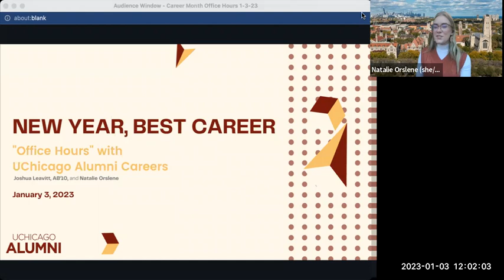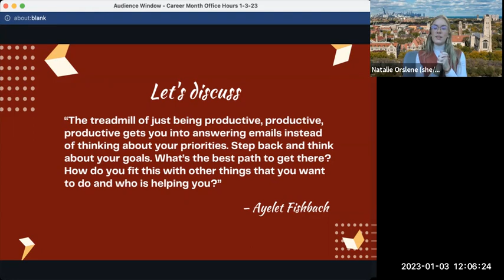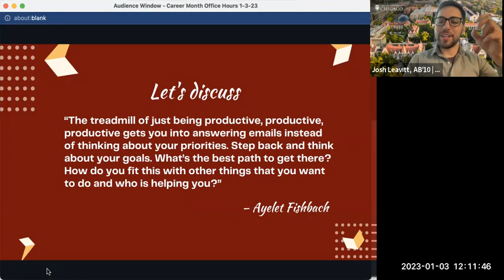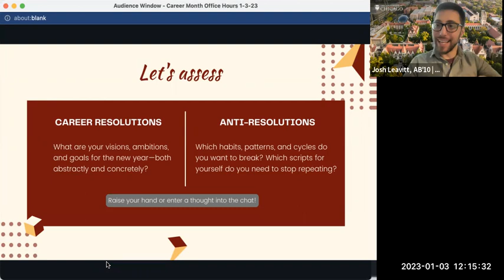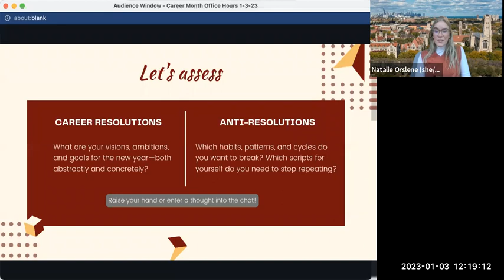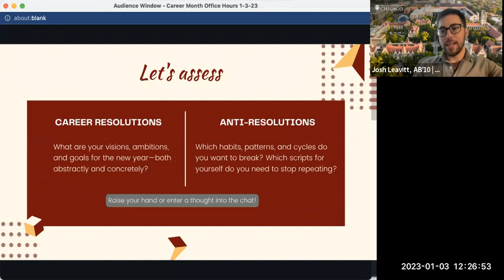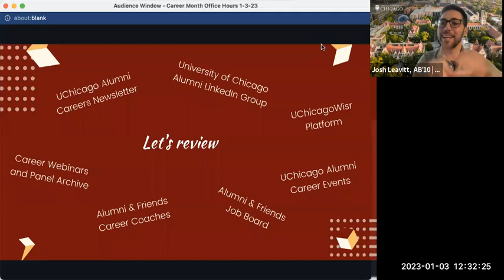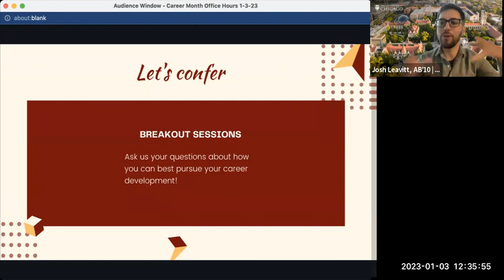Career Month 2023 | New Year, Best Career: Office Hours with UChicago Alumni Careers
Get a guided tour of professional development resources tailored for UChicago alumni along with starting advice on how you might make this your career year.

In this casual "office hours" event, you can take an opportunity to ask team members from UChicago Alumni Careers your questions—practical, theoretical, or purely hypothetical—about the ways you may be able to put your best foot forward in 2023!